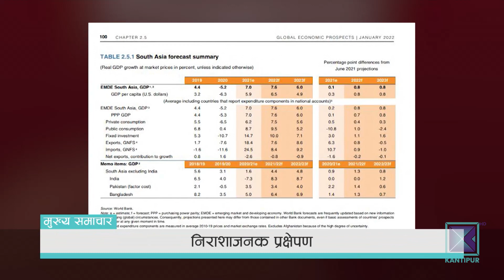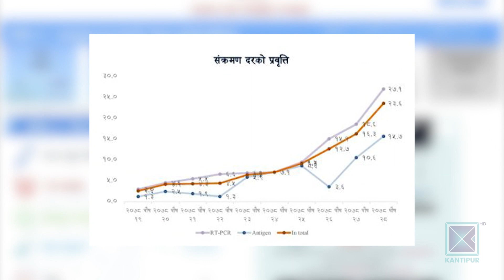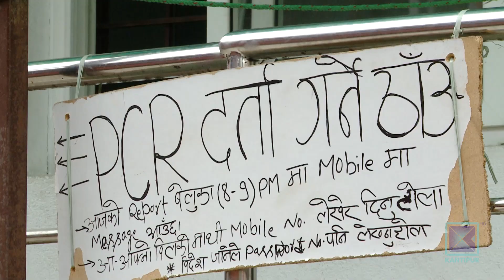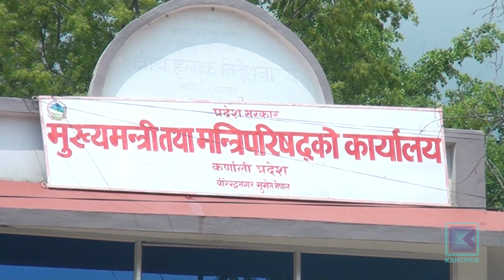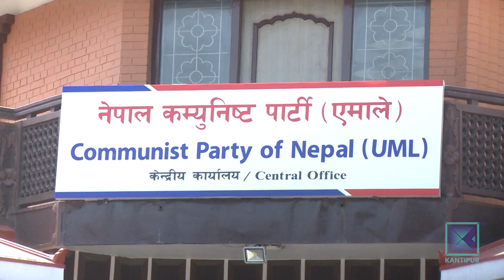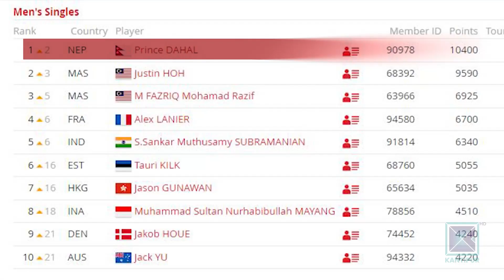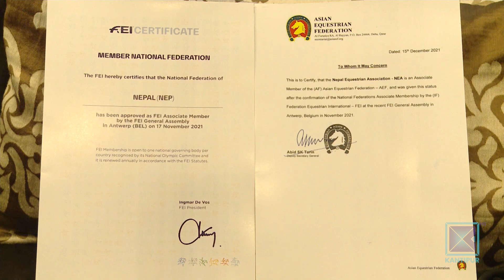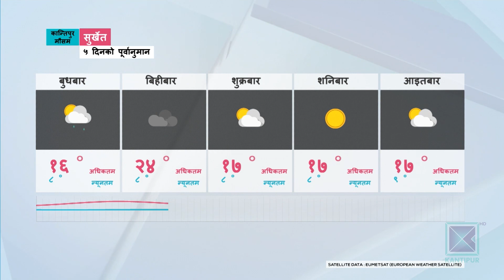Kantipur Samachar | कान्तिपुर समाचार, २८ पौष २०७८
*  कोरोना संक्रमणमा दिनदिनै वृद्धि भइरहँदासमेत नागरिक स्तरमा सावधानी देखिएन / आज एकै दिन २४ सय भन्दाबढी संक्रमित थपिए /  परीक्षण सुस्त हुँदा समुदायमा संक्रमण फैलियो ।

*  प्रदेश सरकारहरुको सुस्त कार्यशैलीले संघीयता कार्यान्वयनमै प्रश्न / चार वर्षमा अत्यावश्यक संरचनासम्म बनाउन सकेनन् / सुशासन र जनताका अपेक्षा ओझेलमा ।

*  नेपालको आर्थिक वृद्धिदर चार प्रतिशत पनि नपुग्ने विश्व बैंकको प्रक्षेपण / महामारीको नयाँ लहरले आर्थिक गतिविधि सुस्ताउँदा विश्वभर महंगी बढ्ने / धनी र गरिबबीचको खाडल झन् गहिरिने ।

*  वाणिज्य बैंकहरुले तत्काल बचतको ब्याजदर नबढाउने / ऋणीलाई भने डेढ प्रतिशतसम्म ब्याज बढ्ने संकेत ।

*  नेपाली युवा स्टार प्रीन्स दाहाल विश्व ब्याडमिन्टन जुनियर वरियताको शीर्ष स्थानमा / प्रिन्स भन्छन्- सिनियरतर्फ पनि राम्रो गर्न चुनौती बढ्यो ।